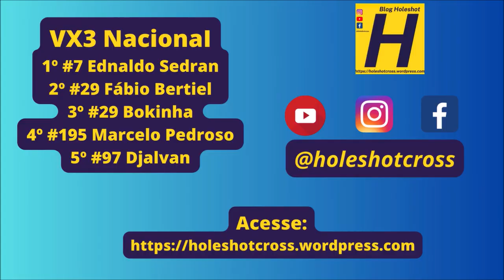VX3 Nacional em Paranhos pela Copa Conesul de Velcoross 2023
Bateria disputada em Paranhos (MS) pela 9º etapa da Copa Conesul de Velocross 2023 no dia 19 de novembro.